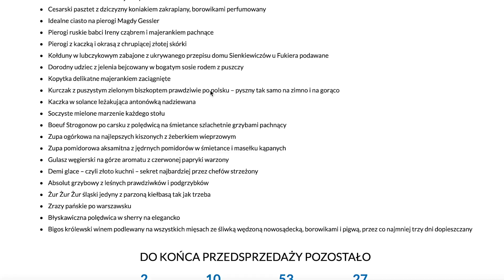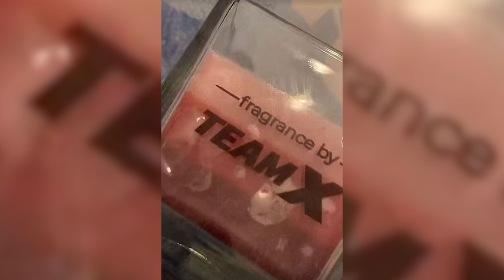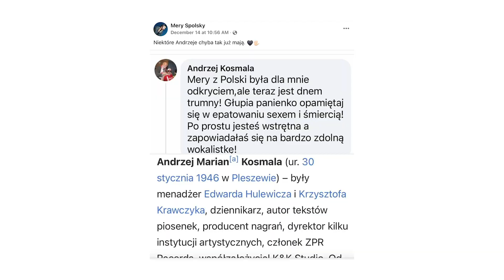BITWA NA CHOINKI: Andziaks, Wieniawa, Kinia, Mercedes, Stylizacje, Lil Masti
💣 00:00 Magda Gessler zaprasza do płacenia
💣 06:08 BITWA NA CHOINKI!
💣 18:38 Team X w opałach
💣 21:48 Mery Spolsky vs Andrzej Kosmala
💣 23:48 Wersow „śpiewa” na Święta